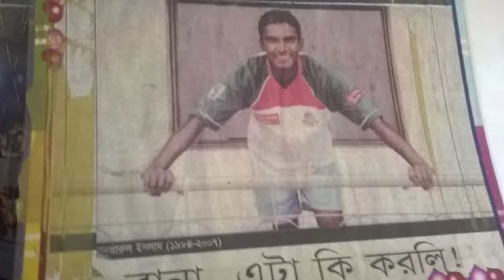ঋষভ পন্থ ভাগ্যবান 😳 দেখুন ভয়াবহ গাড়ি দুর্ঘটনায় মৃত্যু হওয়া 5 বড়ো ক্রিকেটার | IND vs SL | IPL 2023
watch Rishabh pant accident viral video with Rishabh pant car accident latest news and watch why Rishabh pant did car accident and his current health situation

watch list of 5 cricketers who died in car accident

aslo watch all cricketers like virat kohli, dhoni rohit sharma, litton das, pakistan players and bangladesh players and urvashi rautela reaction on Rishabh pant car accident and also know 3 good news for rishabh pant

India’s squad for Mastercard Sri Lanka tour of India announced where shikhar dhawan & rishabh pant are dropped

The All-India Senior Selection Committee has picked India’s squads for the upcoming Mastercard Sri Lanka Tour of India to be held in January 2023. The tour comprises three T20Is and as many ODIs.

India’s squad for Sri Lanka T20Is: Hardik Pandya (Captain), Ishan Kishan (wk), Ruturaj Gaikwad, Shubman Gill, Suryakumar Yadav (VC), Deepak Hooda, Rahul Tripathi, Sanju Samson, Washington Sundar, Yuzvendra Chahal, Axar Patel, Arshdeep Singh, Harshal Patel, Umran Malik, Shivam Mavi, Mukesh Kumar.

India’s squad for Sri Lanka ODIs: Rohit Sharma (Captain), Shubman Gill, Virat Kohli, Suryakumar Yadav, Shreyas Iyer, KL Rahul (wk), Ishan Kishan (wk), Hardik Pandya (VC), Washington Sundar, Yuzvendra Chahal, Kuldeep Yadav, Axar Patel, Mohd. Shami, Mohd. Siraj, Umran Malik, Arshdeep Singh.

Topic Cover :
India vs Sri Lanka Match Schedule 2023
India Vs Srilanka ODI Series 2023
India Vs Srilanka T20 Series 2023
India vs Sri Lanka 1st T20 Match 2023 start time

watch ipl 2023 mini auction highlights and ipl 2023 auction sold players list and also watch India vs Sri lanka T20 & ODI Series 2023 Match schedule, squad & live srreaming Details